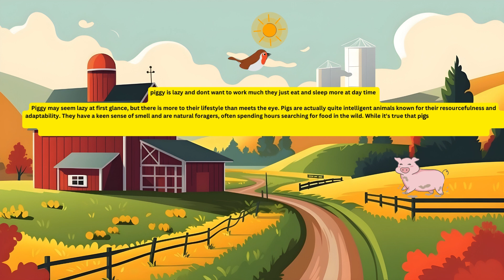Exploring Animal Homes: An Animated Story.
In the vast 🌈world of the animal kingdom, 🌌each creature has its own unique home. The pig enjoys rolling around in the mud in its cozy pen, while the duck gracefully floats on the serene surface of the pond. Up in the buzzing hive, the bee diligently tends to its hexagonal chambers. In the dense jungle, the mighty elephant roams 🌠freely among the towering trees. And deep in the shadows, the fierce tiger prowls through the thick underbrush, ever watchful of its territory. Each of these animals has a special place they call home, where they can thrive and live out their days in harmony with nature.